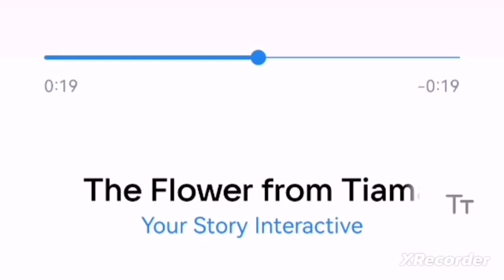💎 Tiamat Ateşin Çiçeği müzikleri - Ningal ile konuşmak / Romantizm Kulübü 💎